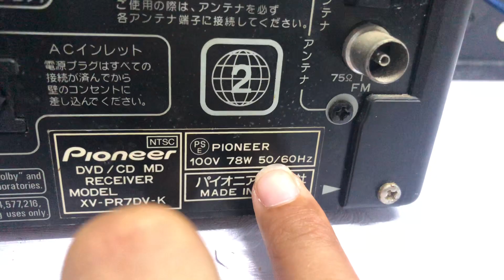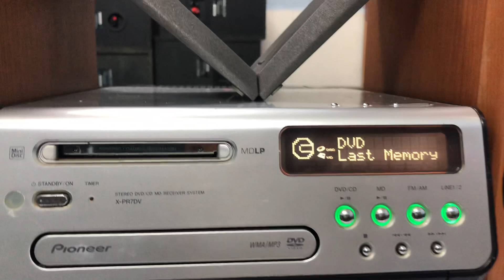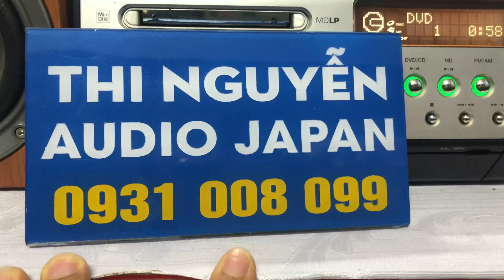PIONERR R7DV📌đã bán,full chức năng, OPTICAL giải mã DAC, hạt tốt DVD/CD/MD☎️0931.008099(ZALO